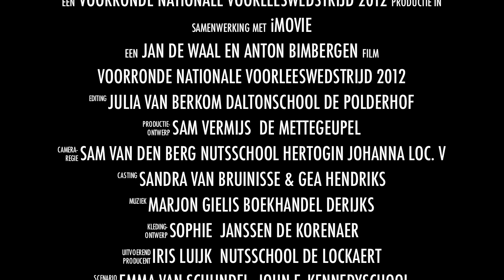Voorronde Nationale Voorleeswedstrijd 2012 scholen Oss deel 1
Voorleesdag in bibliotheek Oss
Van woensdag 18 januari tot en met zaterdag 28 januari 2012 vinden de Nationale Voorleesdagen plaats en alle bibliotheken in het Maasland doen mee! Tijdens deze voorleesdagen wordt in het hele land extra aandacht besteed aan het belang van voorlezen. Deelnemende scholen in deze ronde: Daltonschool De Polderhof, John F. Kennedyschool, Nutsschool De Lockaert, Nutsschool Hertogin Johanna loc. V, De Mettegeupel en De Korenaer